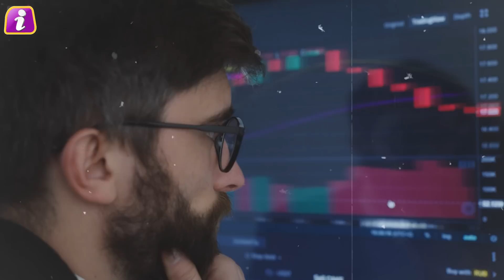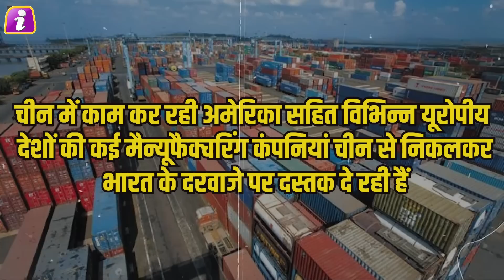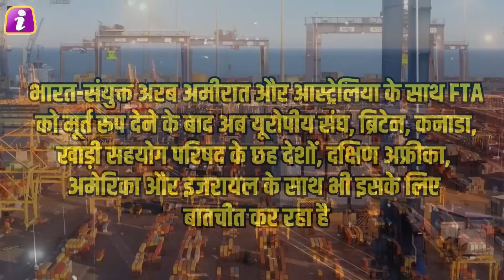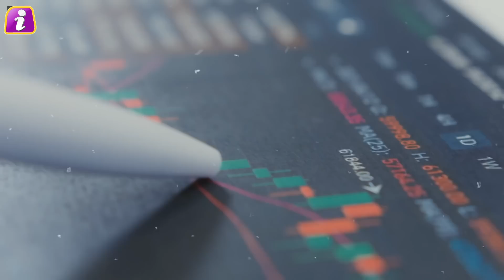आखिर भारत को मिल गई पहली बड़ी कामयाबी, चीन को पछाड़कर भारत रचेगा इतिहास